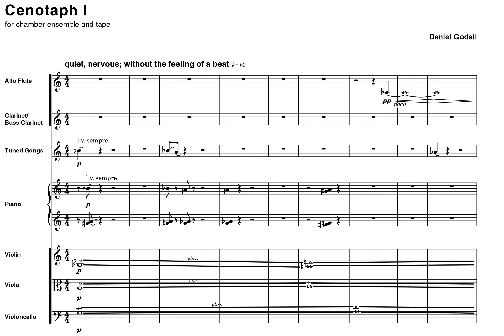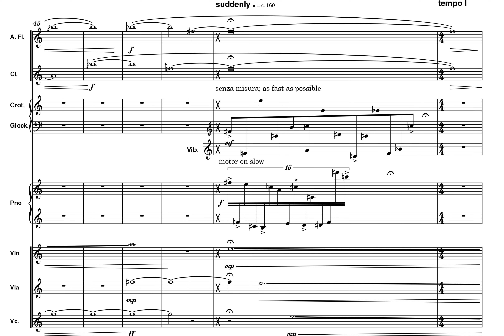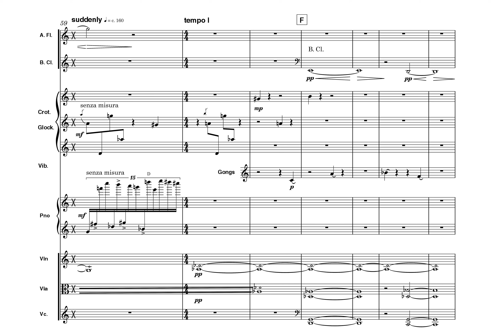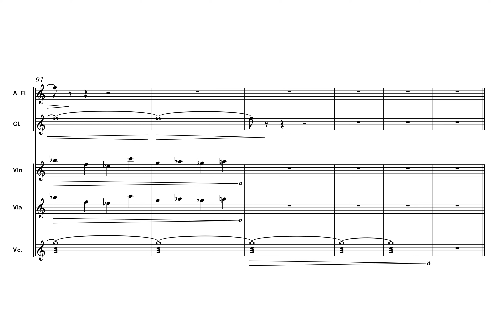Daniel Godsil — Cenotaph I (2019) for chamber ensemble and tape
This piece was inspired by the Cenotaph for Isaac Newton, a giant, unbuilt structure designed by 18th century French architect Étienne-Louis Boullée. Boullée's proposed structure led visitors through a dark, narrow entrance that opened dramatically into a giant central sphere punctured with holes arranged in constellate forms. The tape part for my piece is built from planet sonifications produced by NASA and the opening and closing bars of Mozart's Maurerische Trauermusik (“Masonic Funeral Music”) K. 477.

Performed by Empyrean Ensemble, Nathaniel Berman, conductor. 2 June 2019. Davis, CA.